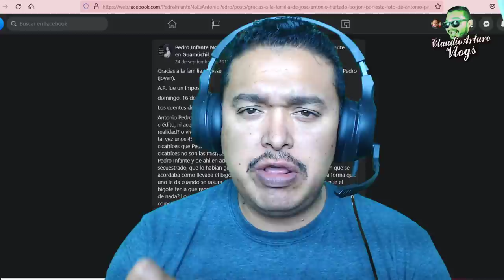LOS CUENTOS DE ANTONIO PEDRO? ⚡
ABRAZOOOOOS!!! :'